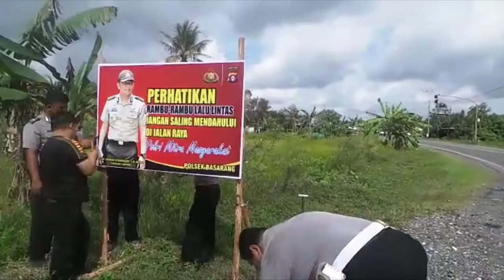Pasang Spanduk di Tepi Jalan Agar Pengendara Melek